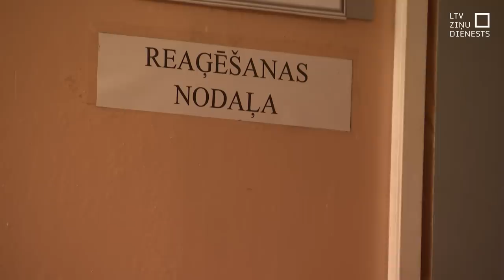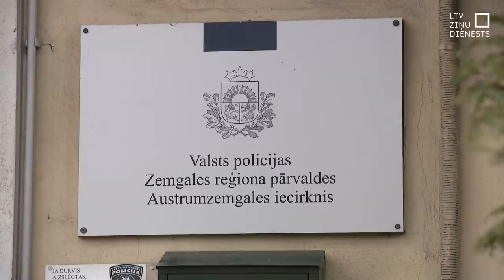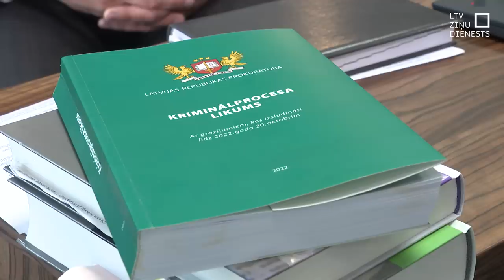Varmāka mēģina nolaupīt cietušo, izdemolē izolatoru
Traģēdija Jēkabpilī, kur jaunu sievieti ilgstoši vajājušais Leons Rusiņš viņu nogalināja bērna un mātes acu priekšā, bija skaudra mācība Valsts policijai. Pagājušonakt izdevies izvairīties, iespējams, no ļoti līdzīgas traģēdijas. Un arī šoreiz varmāka nāk no Jēkabpils. Pateicoties ātrai policijas rīcībai, šoreiz izdevās novērst noziegumu. Varmāka aizturēts, un tiesa viņam šovakar piemērojusi drošības līdzekli – apcietinājumu.